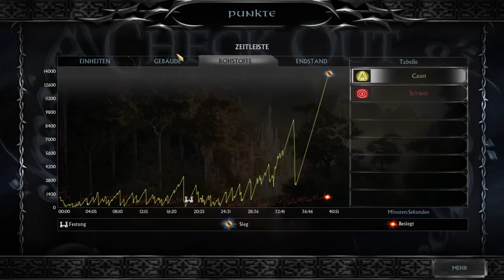Edain Mod 4.5 Eisenberge Volksvorstellung ( Schlacht um Mittelerde 2 Aufstieg des Hexenkönigs )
Aloha zusammen,
Die Eisenberge wurde sich gewünscht und nun führt Dain Eisenfuß seine Zwerge mit den Widdern in die Schlacht !

Schwere Mordor KI
vs
Caun ( Zwerge / Eisenberge )
Map:  Eisenberge

Viel Spaß !
MfG Caun

Spiel: Der Herr der Ringe Die Schlacht um Mittelerde 2 Aufstieg des Hexenkönigs
Game : The Lord of the rings battle for middle-earth 2 rise of the witchking
Mod : Edain Mod 4.5